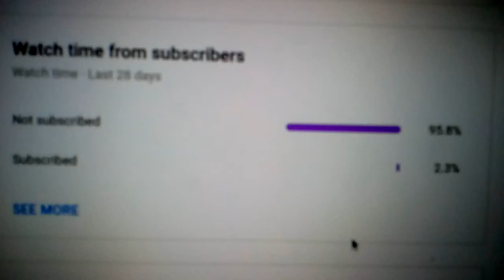If You Like It, At Least Support!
C'mon, guys, if you like my hard work and you wanna see more, at least support me.

SUB FOR MORE OF ŒÆ'S CONTENT!

Oh, wait! I have Instagram now so be free to follow me if you wanna.